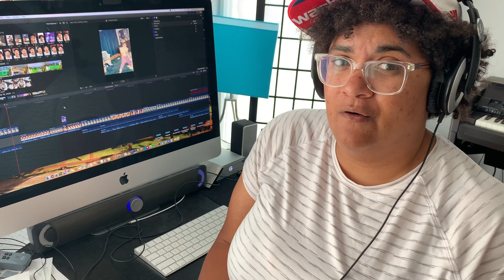My New Obsession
I have found something to keep me occupied during social distancing...maybe a little too occupied?

Snail Mail:
Wauchula, Fl
33873

Official Instagram: @rebrandingautism